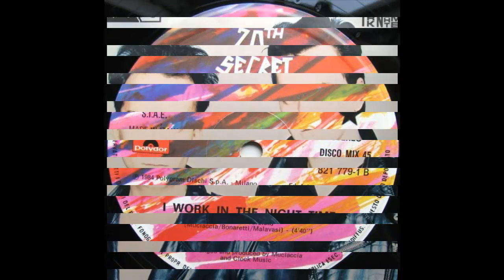Kaos - I Work In The Night Time (1984 Italo Disco Collection )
Label:
20th Secret ‎-- 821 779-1, Polydor ‎-- 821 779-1
Format:
Vinyl, 12", 45 RPM
Country:
Italy
Released:
1984
Genre:
Electronic
Style:
Italo-Disco